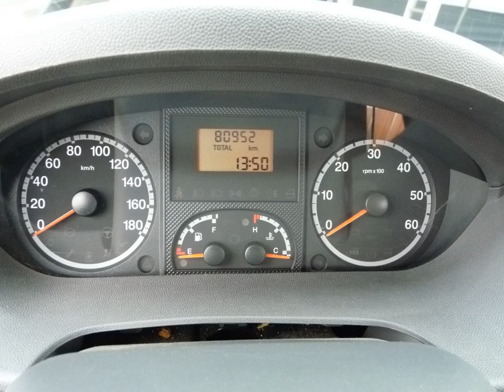KARMANN DAVIS 590 FB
Merk en model: KARMANN DAVIS 590 FB
Uitvoering:
Transmissie: Handgeschakeld
Brandstof: Diesel
KM stand: 80952
Bouwjaar: 2008
Gewicht: 2840

Bedrijf: Auto Valk - Camperdream
Plaats: Nijverdal